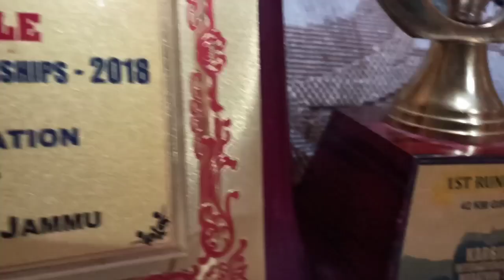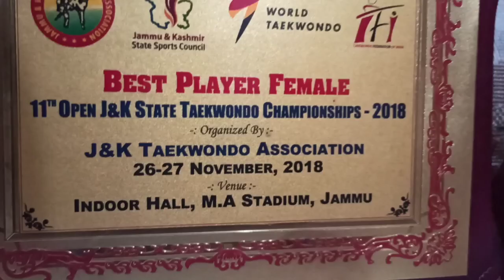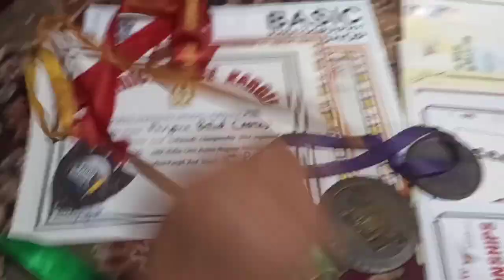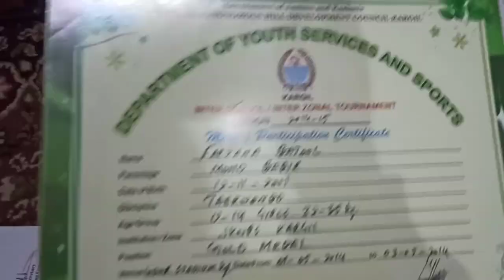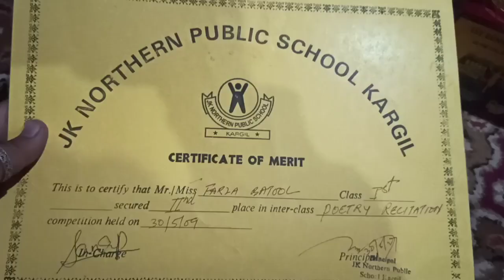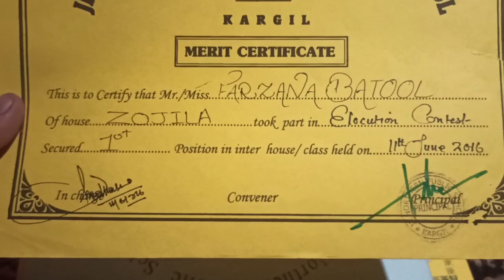FROM 2012 TO 2019||ATTAINMENT || ACHIEVED || SPORTS